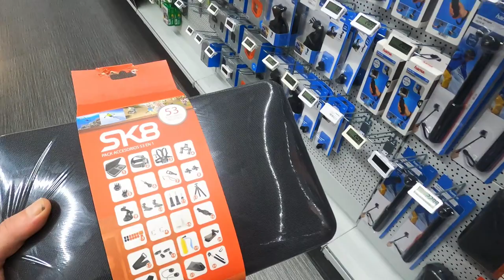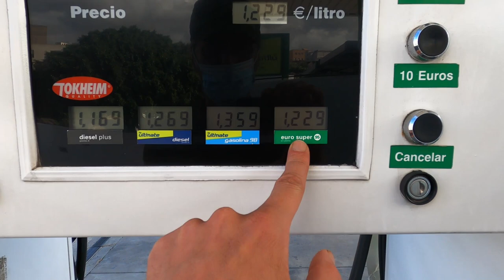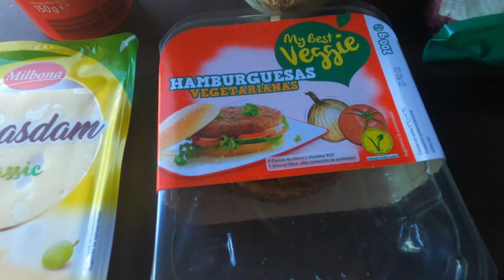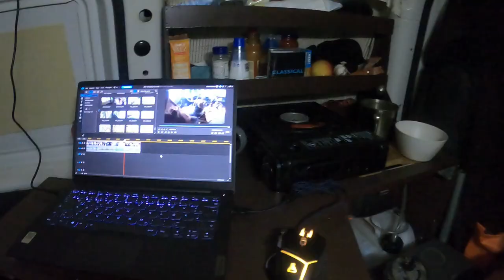Inselhopping von Teneriffa nach Gran Canaria - Vanlife Caddy Minicamper Vlog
dies ist ein weitere Vlog Video in dem ich mit der Autofähre von Teneriffa nach Gran Canaria fähre. Zurzeit lebe ich bereits seit über 4 Monaten in meinem Caddy Minicamper.

Hier wie immer die aufgeführten Locations:
00:00 Candelaria Parkplatz
03:02 Anaga Gebierge Naturpark
08:25 Agaete Parkplatz
14:12 Autocaravana San Felipe Camping
15:09 Cenobio de Valerón Höhlen

Falls euch das Video gefällt hinterlasst doch einen Like und abboniert bestenfalls den Kanal.